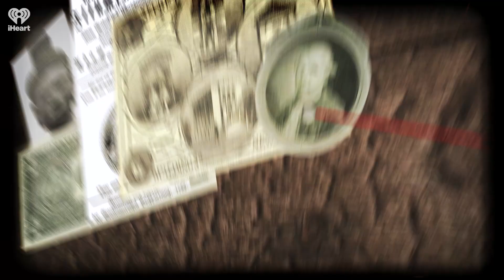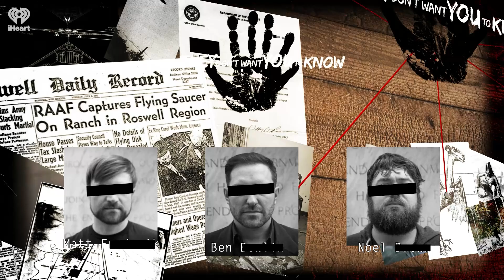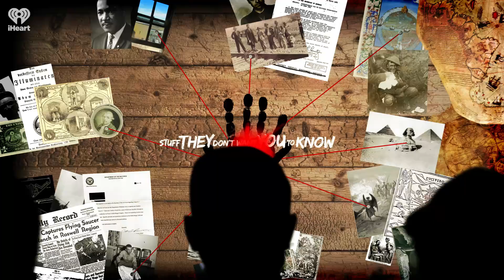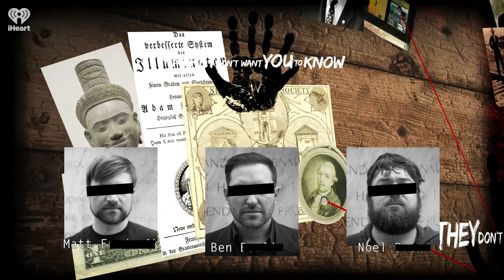Astral Travel, Real Estate as Crime, Voluntary Adrenaline | STUFF THEY DON'T WANT YOU TO KNOW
Sam Hill recounts a disturbing story of Chinese forces buying up family farmland in the United States, prompting a conversation about the multibillion dollar shady practice of international real estate. Anon asks for help figuring out what appears to be a case of meditative, multiversal travel. Rice asks whether it's possible to voluntarily trigger the release of adrenaline through thought alone. All this and more in this week's listener mail segment.